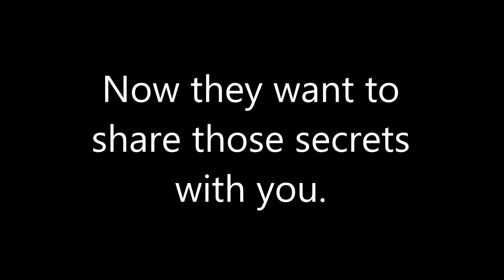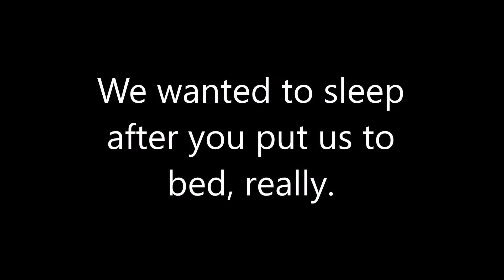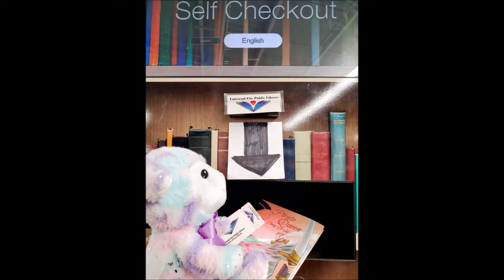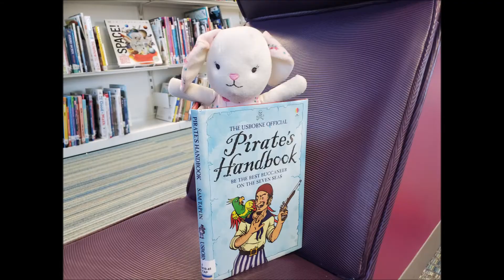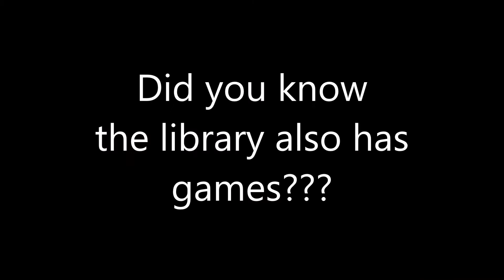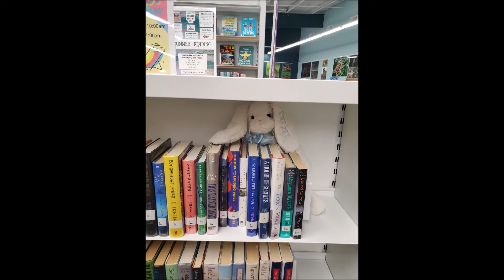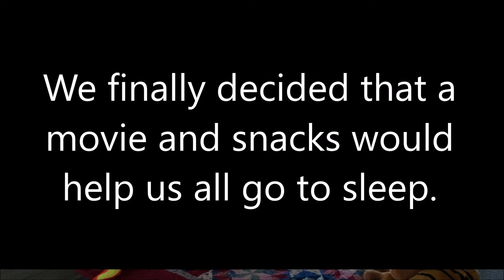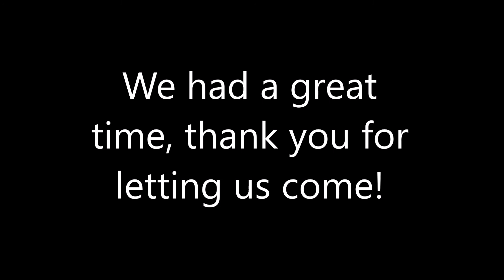Stuffed Animal Sleepover Slideshow 2022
We had so much fun at the library after closing time! Thanks for letting us share our memories with you.